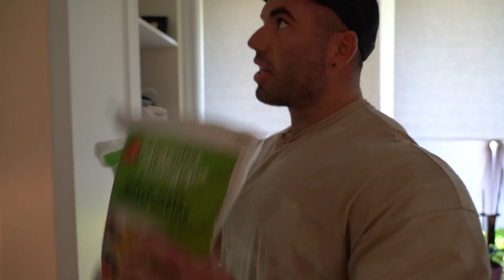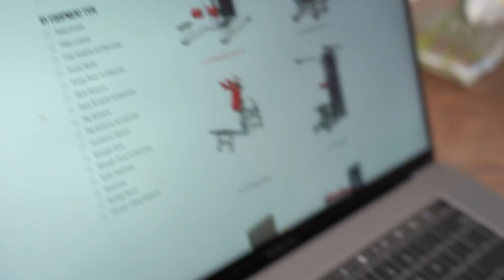FULL DAY IN THE LIFE | 14 DAYS OUT | ft. DORIAN HAMILTON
In this condensed vlog, Dorian is 14 days out from competing in Toronto, Ontario. Make sure to check out his channel to see the full vlog

SHOP ALL SUPPLEMENTS AND APPAREL